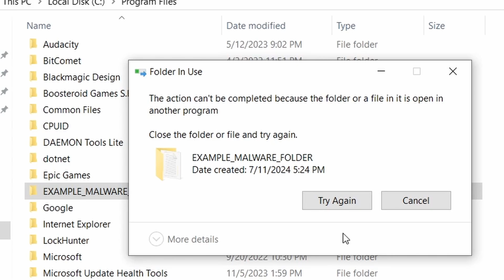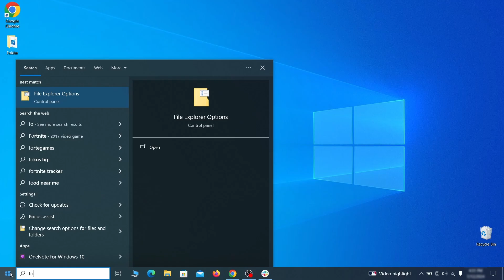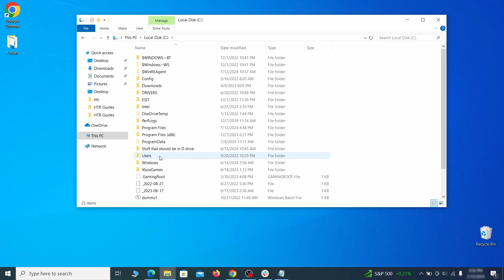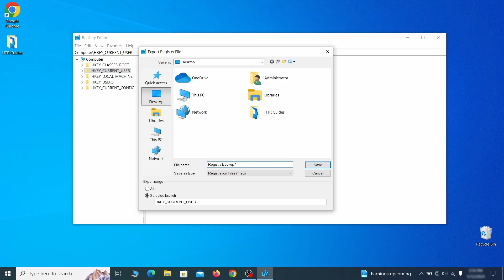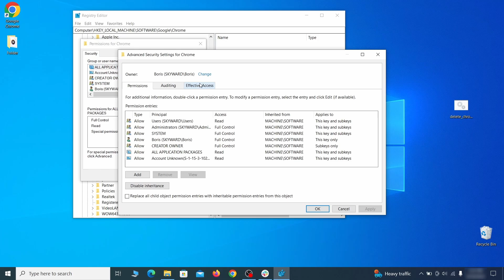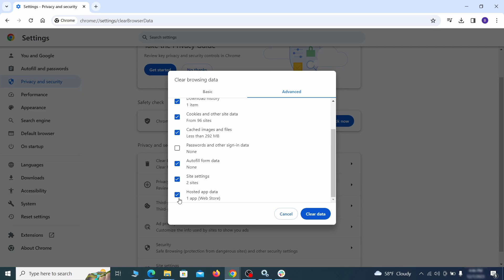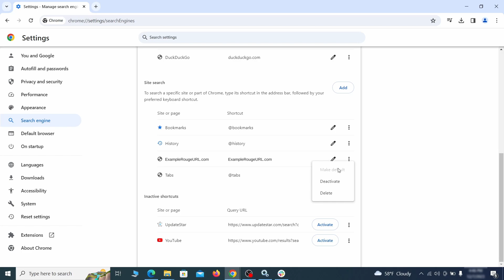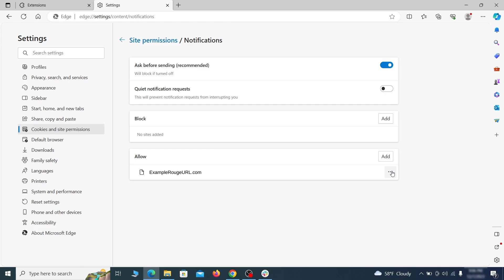Civia App Virus - Complete Removal Guide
This video will show you how to remove Civia app virus from your computer. If you still need help we have a detailed guide with all the steps in the following

00:00 Intro
SECTION 1: Delete Processes and Files
01:01 1. Remove Suspicious Apps
01:34 2. Reveal Hidden Files and Folders
01:52 3. Removing Suspicious Tasks in the Task Scheduler
02:36 3. Task Manager and File Deletion
03:13 4. How to Delete Persistent Files
SECTION 2: Policies Cleanup
04:27 1. Policy Editor: Manual Removal Steps
05:09 2. Registry Cleanup
08:13 3. Chrome Policy Remover: Free Automatic Tool
SECTION 3: Browsers Cleanup
09:14  Chrome
10:37  Firefox
11:40  Edge